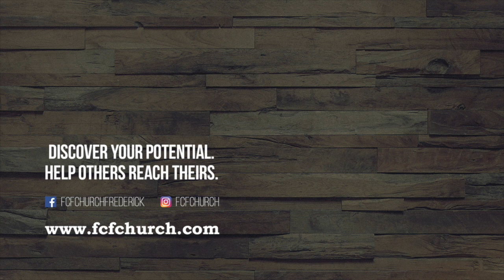Tuesdays at Twelve - April 10, 2018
In this installment Pastor Randy Goldenberg answers your questions live on Facebook. Guest hosted by Austin Suggs. Questions ranged from end times preparation to FCF music and much more.